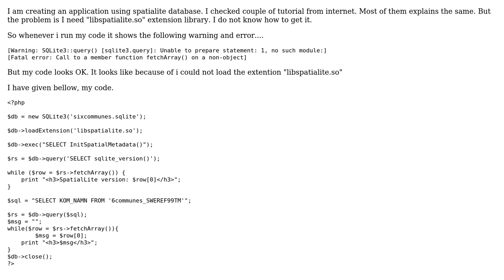GIS: How to get libspatialite.so file for spatialite?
With thanks & praise to God, and with thanks to the many people who have made this project possible! | Content (except music & images) licensed under CC BY-SA | Music | Images & others | With thanks to user Shahjalal user Mike T and the Stack Exchange Network Trademarks are property of their respective owners. You are responsible for your own actions.